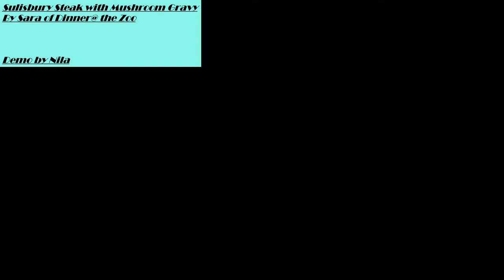Salisbury Steak with Mushroom Gravy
Guys try this recipe by Sara of Dinner @ the Zoo. Super Yummy simple and easy but my husband love it so much and I already have a repeat recipe order.